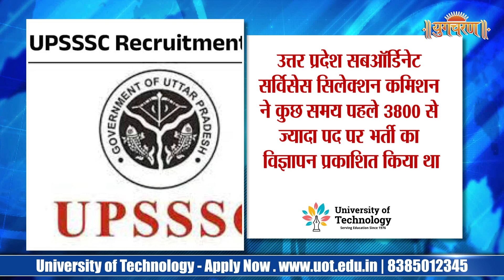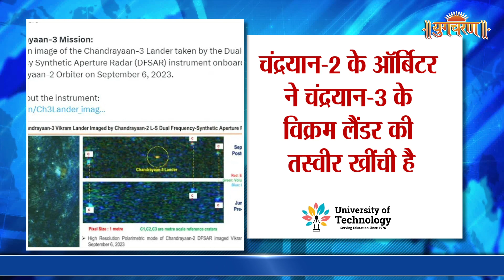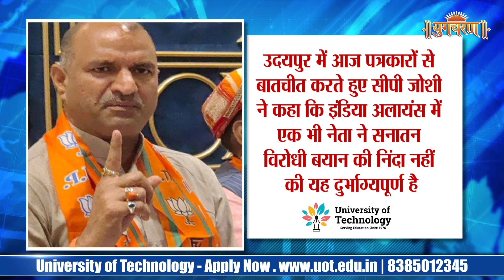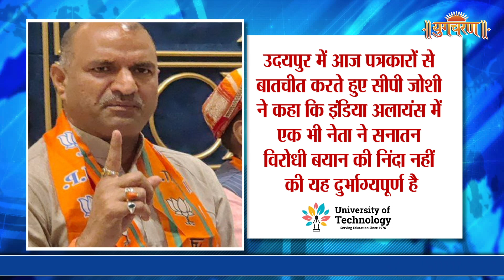अध्यक्ष सीपी जोशी ने कहा कि कांग्रेस और भाजपा विरोधी राजनीतिक दल सनातन को गाली दे रहे हैं।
(UPSSSC) ने कुछ समय पहले 3800 पदों पर भर्ती निकली थी। इन पदों पर आवेदन की आखिरी तारीख 3 अक्टूबर है।

(UPSSSC) had released recruitment for 3800 posts some time ago. The last date for application for these posts is 3 October.

कांग्रेस अध्यक्ष मल्लिकार्जुन खड़गे को 9 सितंबर को होने वाले G20 नेताओं के डिनर में नहीं बुलाया गया।

Congress President Mallikarjun Kharge was not invited to the G20 leaders' dinner to be held on September 9.

चंद्रयान-2 के ऑर्बिटर ने चंद्रयान-3 की तस्वीर खींची।

Chandrayaan-2's orbiter captured the picture of Chandrayaan-3.

प्रतापगढ़ जिले में जंगल में शिकार करने गया युवक पिछले साथ दिन से गुफा में फसा हुआ है।

A young man who had gone hunting in the forest in Pratapgarh district has been trapped in a cave since last day.

भाजपा प्रदेश अध्यक्ष सीपी जोशी ने कहा कि कांग्रेस और भाजपा विरोधी राजनीतिक दल सनातन को गाली दे रहे हैं।

BJP state president CP Joshi said that Congress and anti-BJP political parties are abusing Sanatan.

Follow this link to join our WhatsApp group to get Latest News Updates :